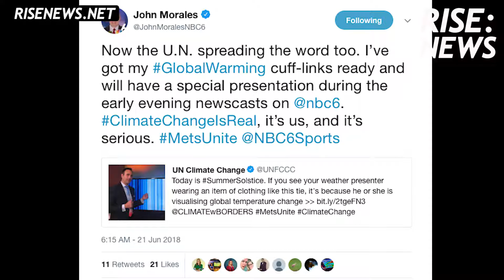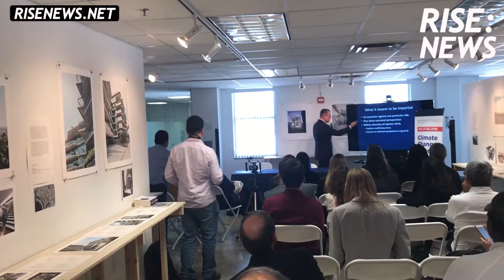The TV Weatherman Who Is Trying To Save Miami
John Morales has been a staple of Miami tv for nearly 25 years. But lately, the veteran broadcast meteorologist has been pressed into a new kind of service: acting as a constant reminder that climate change is going to change the way of life in South Florida. And as Morales tells it, he's the only chief meteorologist in Miami who is doing it. Why?